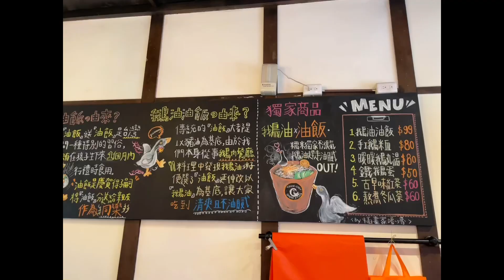『短片』嘉義❗️檜意森活村✨湯城鵝行－鵝油販賣所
今天來到嘉義檜意森活村！很有名的湯城鵝行
（不過主食都搬到另外一間分店了）
現在這間都是賣歐米呀給和米血而已ㄛ
一些香辣鵝油還有鵝油相關產品